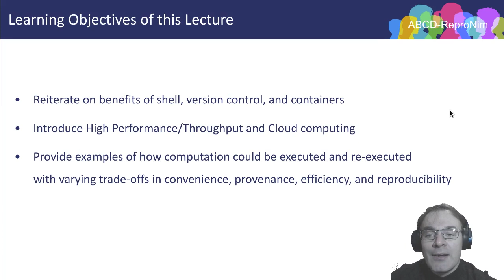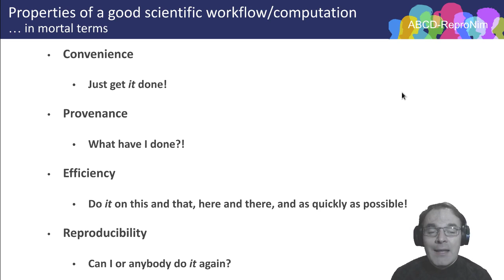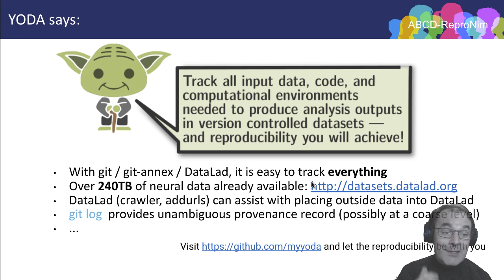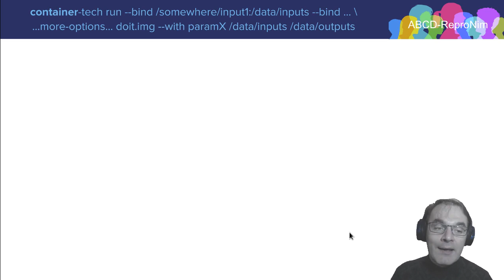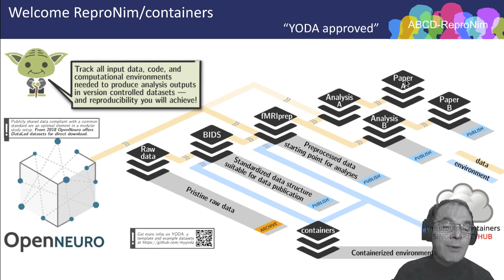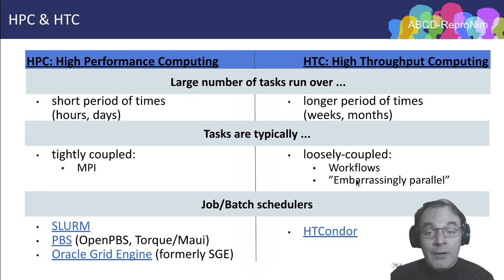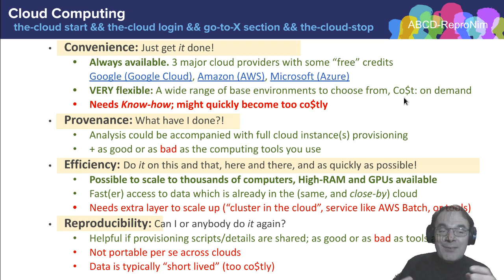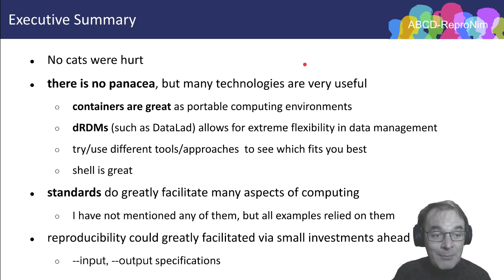Week 10 ReproNim: ReproMan Execution and Environment Manager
Instructor: Yaroslav O. Halchenko, Dartmouth College
• Creation and Management of Computing Environments in Neuroimaging
• Distributed Computing: HPC and Cloud
• Re-Execution